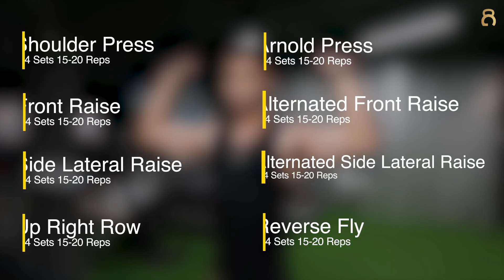7 ท่า สร้างกล้ามไหล่ ที่บ้านได้ง่ายๆ ไม่ต้องง้อฟิตเนส WORKOUT AT HOME | FIT DESIGN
อุปกรณ์ที่จำเป็น : ถังน้ำ หรือ ขวดน้ำ 💧

💥Exercise 1 : Shoulder Press 15-20 reps / 4 sets
💥Exercise 2 : Alnold Press 15-20 reps / 4 sets
💥Exercise 3 : Shoulder Front Raise 15-20 reps / 4 sets
💥Exercise 4 : Alternate Front Raise  15-20 reps / 4 sets
💥Exercise 5 : Shoulder Side Lateral Raise 15-20 reps / 4 sets
💥Exercise 6 : Alternate Side Lateral Raise 15-20 reps / 4 sets
💥Exercise 7 : Shoulder Reverse Fly 15-20 reps / 4 sets

ทุกท่าจะเน้นเป็น High Reps 15-20 Reps 3-4 Sets

💥หากใครรู้สึกว่า เบา หรือ หนักมากเกินไป สามารถนำน้ำออกจากถังน้ำของเราได้นะครับ

ไม่มีอุปกรณ์เหมือนที่ฟิตเนส ก็สามารถที่จะสร้างกล้ามเนื้อหัวไหล่ได้เหมือนกับไปฟิตเนส ช่วงนี้ยิ่งมีความรุนแรงเกี่ยวกับ ไวรัส Covid-19 ทำให้ฟิตเนสที่เรารักปิดชั่วคราว แต่ไม่เป็นไรครับ ในช่วงนี้เราสามารถหาอุปกรณ์ที่เรามีที่บ้านเพื่อช่วยเพิ่มความเข้มข้นในการฝึกได้อยู่เหมือนกันครับ

ลองนำไปฝึกและปรับใช้กันดูนะครับ รับรองทดแทนกันได้แน่นอนครับ

ในช่วงนี้อย่าลืมดูแลสุขภาพตัวเองและระมัดระวังกันด้วยนะครับ ขอให้ทุกคนมีสุขภาพที่ดีครับ

สามารถติดตามฮัททางช่องทางต่างๆตามนี้ได้เลยนะครับ
📱Instragram : Hutchiew , Fitdesign

🆔LINE: @fitdesignfitness